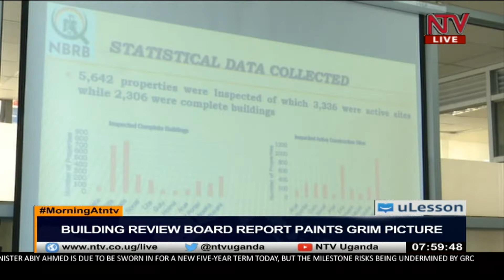KICK STARTER: Building review board report paints grim picture